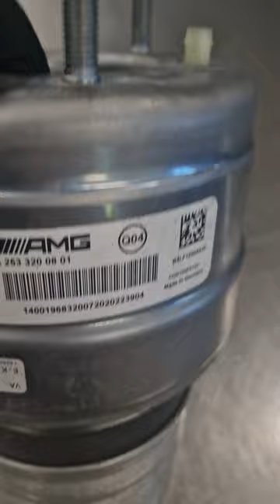Mercedes-Benz GLC AMG front airmatic suspension airspring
Mercedes-Benz GLC AMG front airmatic strut remanufactured by Luft Master fully restored in the Luft Master factory in Lithuania and, according to the customer's request, the original appearance of the airmatic module has been maintained